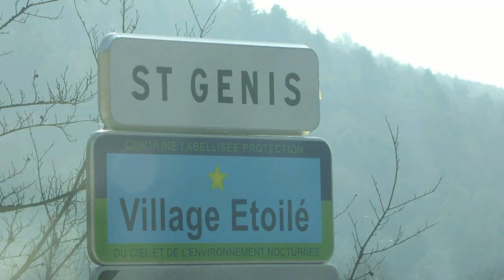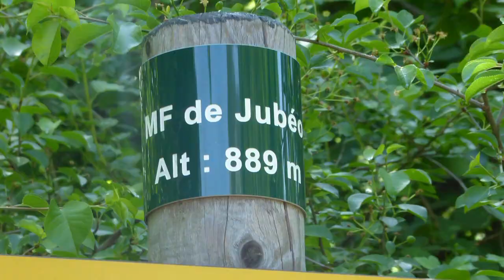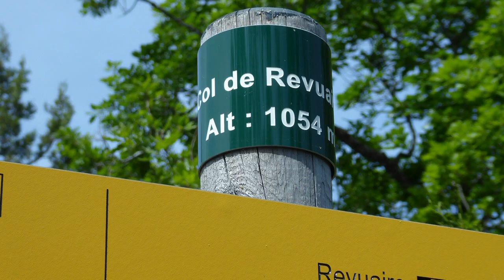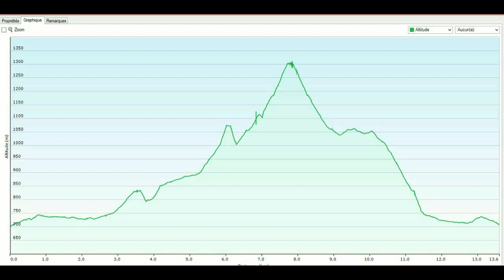Gorges du Riou le retour 05 2018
une superbe randonnée dans le parc des baronnies provençales, au pays du Buech